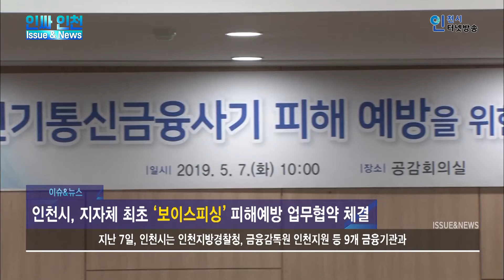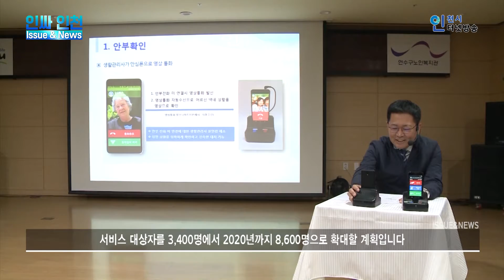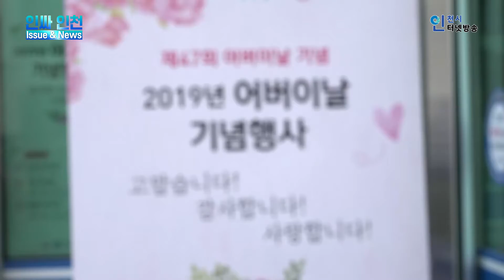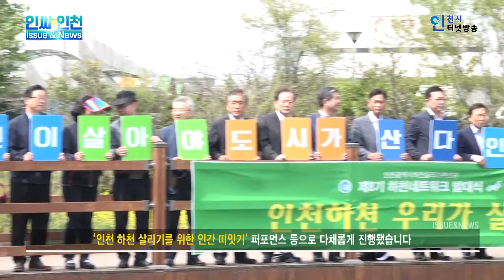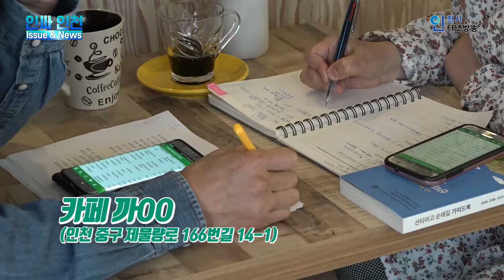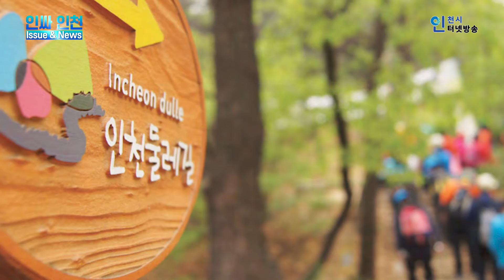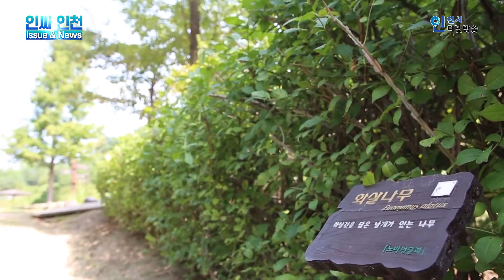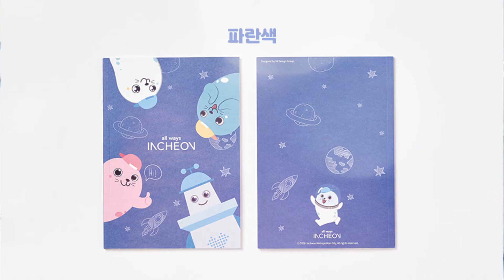[인싸인천 ISSUE & NEWS] 보이스피싱 이제 NO ! 시민 안전과 피해예방을 지원하는 인천시 5월 2주차 소식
어르신 안전 지켜요 전국 최초 IoT 안심폰 개통!
시민 참여로 새롭게 태어나는 인천 하천